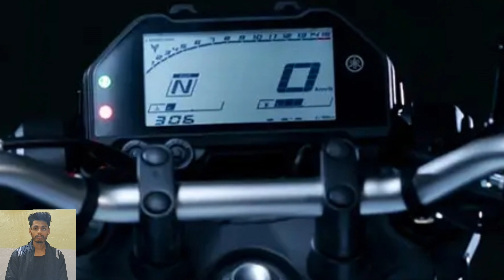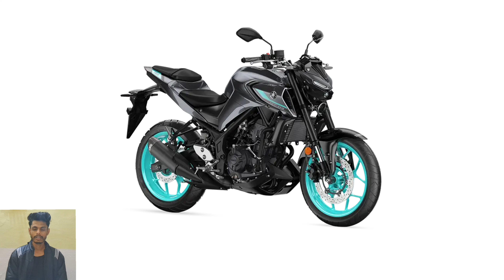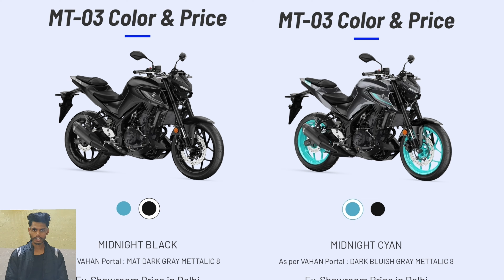Yamaha MT03 Launch in India 💥😍 // Full Detailed video// Killer KTM Duke 390, Aprilia RS 457